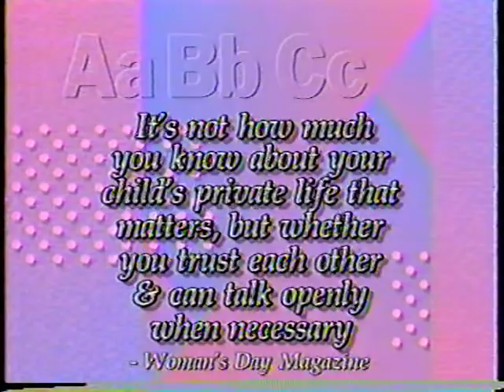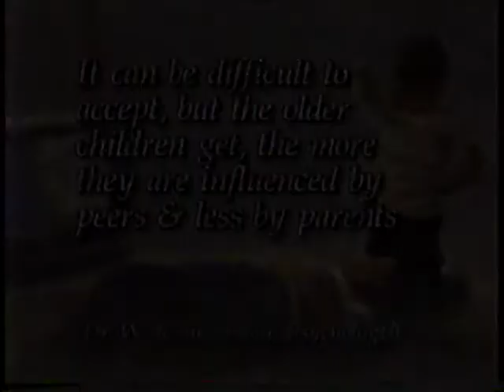Pittsburgh's Taking - Kids & Parents - 1991 - WTAE-TV Pittsburgh, PA